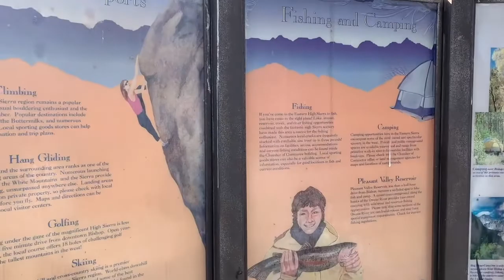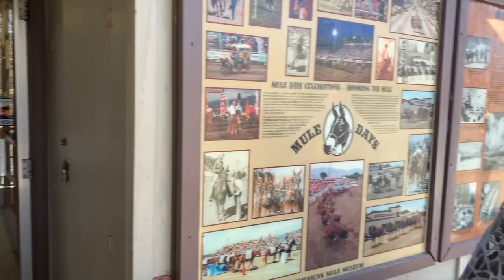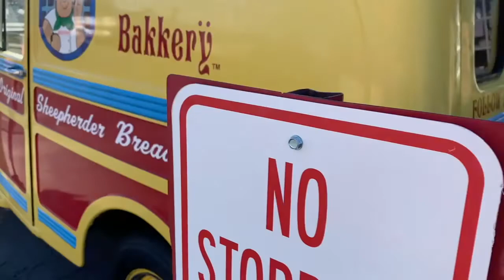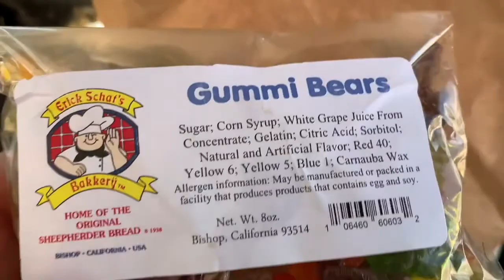Staying in Bishop Ca for the first time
Most the time driving the 395 HWY through bishop to Mammoth Yosemite ect. This time we decided to stay in Bishop for two nights well one of the days we drove up the MT to Mammoth for a snow day we still spent more time in Bishop the we ever have. This video is really is going to show a few of the small fun things to do in Bishop with the town visitor center Schats bakery and more I'm sure I will follow up with a outdoor video with Lakes and hike to show the beauty of Bishop's outdoors.